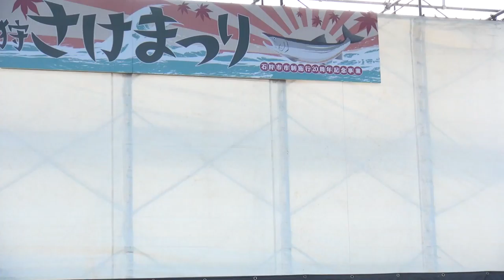2016-09-24 石狩さけまつり AiLi（永作あいり）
石狩市三大秋祭りである、「浜益ふるさと祭り」「厚田ふるさとあきあじ祭り」「石狩さけまつり」。

シンガー、声優、モデル。テレビ番組でも「関ジャニの仕分け∞」などで活躍するAiLiさん。